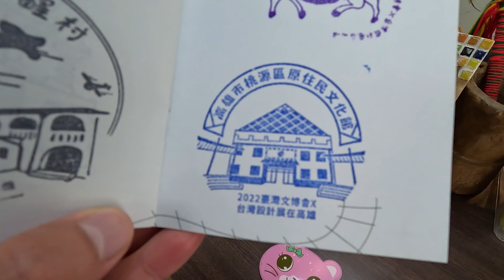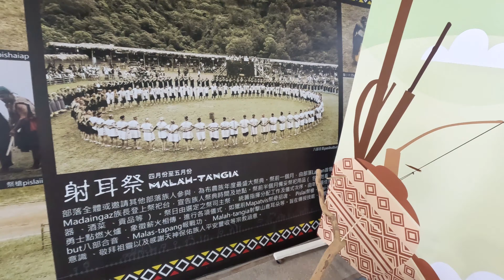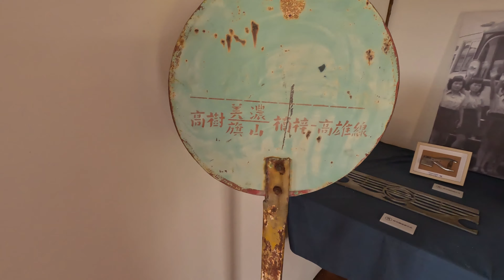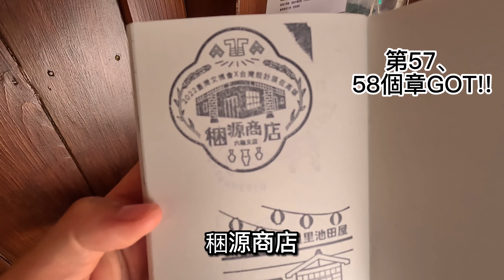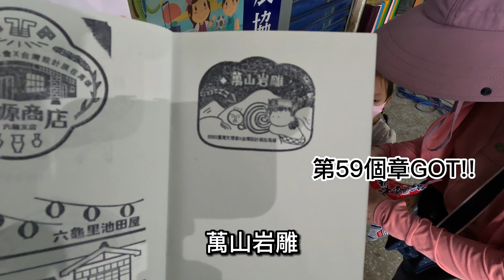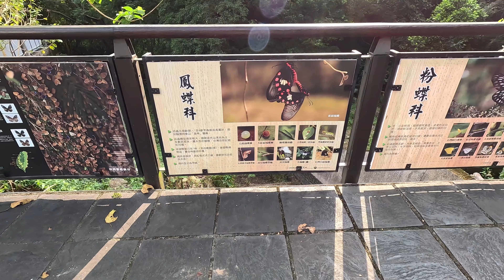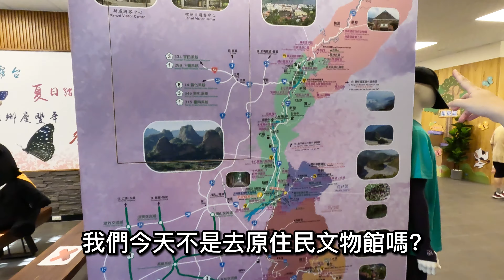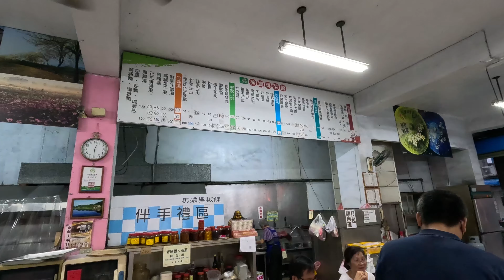(4K)2022台灣設計高雄百點集章(60/100)｜56.桃源區原住民文化館57.池田屋58.稇源商店59.萬山岩雕60.茂林遊客中心｜美濃湖走走｜joanne(4Y5M)｜jesse(10M1D)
2022台灣設計高雄百點集章(60/100)｜56.桃源區原住民文化館57.原六龜里池田屋58.稇源商店六龜支店59.萬山岩雕群考古遺址60.茂林遊客中心｜joanne(4Y5M)｜jesse(10M1D)

活動期限：(2022)8/1～10/30
大家一起來尋章吧！

00:00 桃源區原住民文化館
03:40 附近散步
04:38 找尋貓頭鷹步道(遇到放鞭炮)
05:31 吃午餐
05:39 原六龜里池田屋
08:58 稇源商店六龜支店
09:53 歐布諾伙(導航導到小巷子)
10:39 萬山岩雕群考古遺址
11:34 觀賞部落活動
12:26 很陡的坡
12:37 茂林遊客中心附近看蝴蝶
14:40 茂林遊客中心
15:49 看3D電影
16:00 美濃湖散步
16:44 美濃吳粄條

每天上傳影片的人一堆，在茫茫youtube海中，若有觀看到我的頻道，實在非常感謝🙏。
小孩的成長只有一次，
希望能夠好好陪伴小孩至長大成人，多挖掘台灣有趣好玩的公園或者適合旅行之地。
最近因為疫情關係，遲遲無法出國，往後若能出國也會分享國外旅遊記事。

挖掘生活趣味
分享成長喜悅
高雄囡仔在地生活

拍攝日期： 20220925 姊姊:4Y5M 弟弟:10M1D

JJ雙寶生活記事的IG

【拍攝工具】GOPRO11